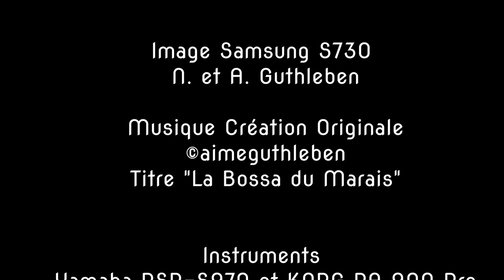la Bossa du Marais, en route Capitaine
Bonjour à toutes et à tous, l'été est là et pourquoi, ne partirions nous pas nous promener dans le Marais Poitevin, embarquez avec moi, et nous allons ainsi à la rencontre du calme mais cela en musique avec cette composition réalisée il y a presque un an. Bonne découverte de cette région qui laisse à rêver encore et encore. pour plus d'informations.

Hallo an alle, der Sommer ist da und warum würden wir nicht im Marais Poitevin spazieren gehen auf meinem Schiff; Und wir werden damit die Ruhe treffen, die aber in der Musik mit dieser Komposition gemacht würde schon fcor einen Jahr. Gute Entdeckung dieser Region, die immer wieder träumen lässt. Gute Entspannung, ich lade Sie ein um zugehen auf die für weitere Informationen. Bis Bald

Hello everyone, the summer is here and why, we would not go to walk in the Marais Poitevin, embark with me, and we will thus meet the calm but that in music with this composition made there is almost a year. Good discovery of this region that leaves to dream again and again. for more information.

Images originales Famille  GUTHLEBEN  Samsung S730

Titre "la Bossa du Marais"

 Instruments:     Digital Workstation - Clavier arrangeur
 YAMAHA PSR S 970  -   KORG PA 900 Pro
Données techniques musicales en fin de générique

Montage Vidéo : Magix Video Deluxe Premium 2018

Mars  2018